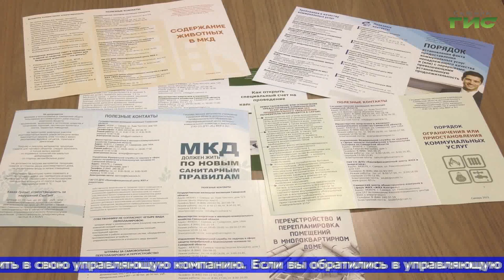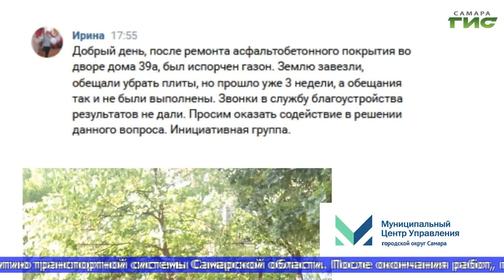"Совместное благоустройство" / "Совет моего дома" от 27.10.2021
Включайтесь в эксклюзивный проект телеканала "Самара-ГИС"  — "Совет моего дома". Столкнулись с произволом, беззаконием и цинизмом в сфере ЖКХ? Мы поможем, научим и объясним, как решать коммунальные проблемы правильно. Поднимем самые острые темы и окажем реальную помощь! Смотрите новый проект на телеканале "Самара-ГИС". "Совет моего дома" решит проблемы вашего!